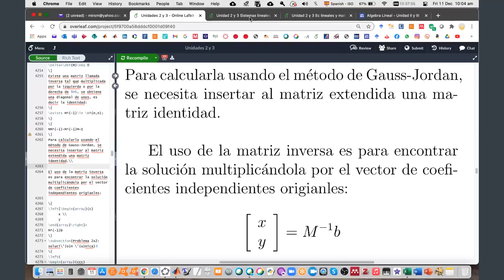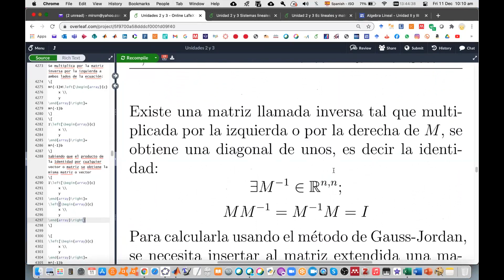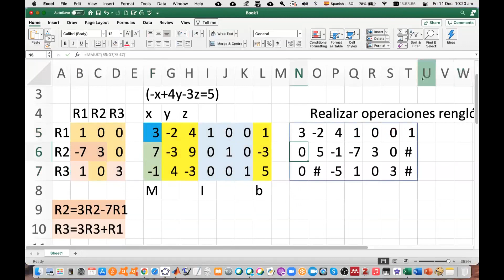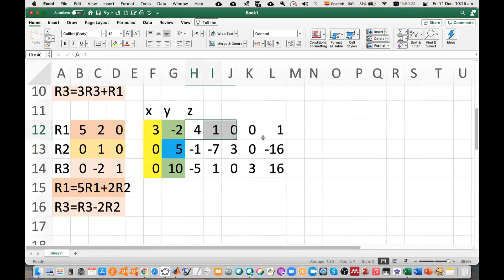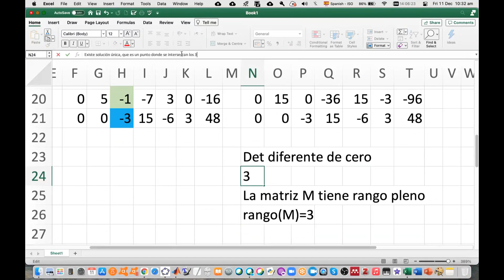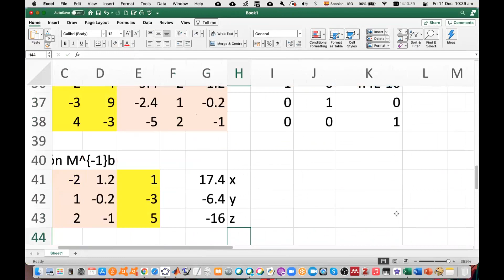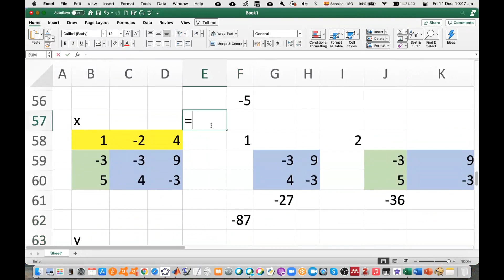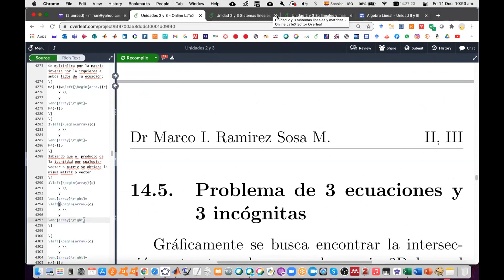Sistemas de Ecuaciones lineales y Matrices: Gauss-Jordan y matriz inversa 3x3 10am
Curso de Álgebra lineal 10am TECNM Nuevo León
Sistemas de Ecuaciones lineales y Matrices: Gauss-Jordan y matriz inversa 3x3
Cisco Webex